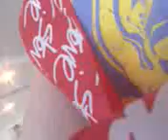JASON DEAN THOMAS TELSTRA DOME PRIVET BAR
me tom n dean sneak into t dome on a monday and play pool in some privet bar lmao good shit